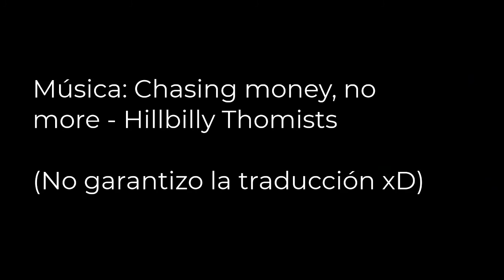Se CAYÓ el ABORTO en ESTADOS UNIDOS: Dobbs v Jackson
En este momento, la Suprema Corte de los Estados Unidos (SCOTUS) discute el caso Dobbs vs. Jackson, en el que se analiza la constitucionalidad de una Ley de Mississippi que prohibió el aborto desde la semana 15 del embarazo (salvo riesgo en la vida de la madre o inviabilidad fetal).

En Estados Unidos, la Corte Suprema legalizó el aborto en el caso Roe vs. Wade, donde, interpretando la 14° Enmienda, manifestó que la privacidad incluye el derecho al aborto; además, fijó un límite de viabilidad entre las 24-27 semanas de embarazo, en el que abortar es un derecho constitucional que no se puede limitar.

Los conservadores, sobre todo los defensores del originalismo, han criticado esta interpretación. Para ellos, la Constitución no dice nada expresa o textualmente sobre el aborto, así que no puede la Corte "inventarse" ese derecho: La Corte, como la Constitución, debe ser neutral frente al tema.

Después de muchos años, esta podría ser la oportunidad de los conservadores para ANULAR Roe vs. Wade y fijar un nuevo precedente frente al aborto.

Tengamos en cuenta que la Suprema Corte, tiene tres miembros liberales:
-Stephen Breyer.
-Sonia Sotomayor.
-Elena Kagan.

Tres miembros conservadores moderados:
-John Roberts.
-Amy Coney Barrett.
-Neil Gorsuch.

Tres miembros conservadores:
-Samuel Alito.
-Clarence Thomas.
-Brett Kavanaugh.